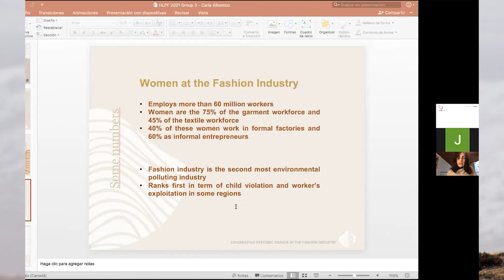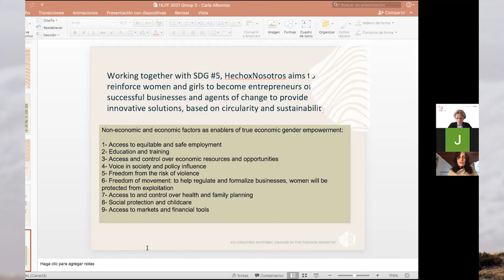HxN High Level Political Forum Side Event Breakoutroom 3